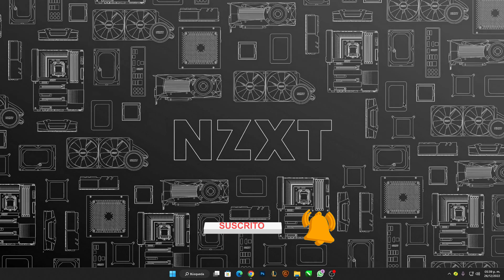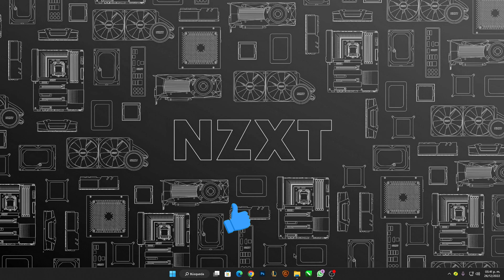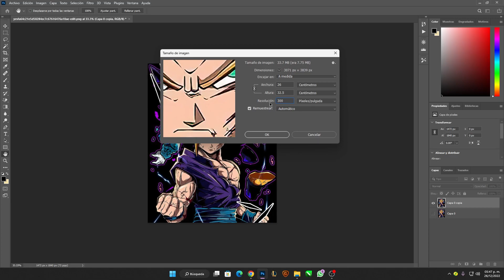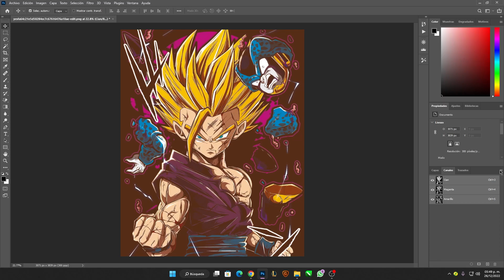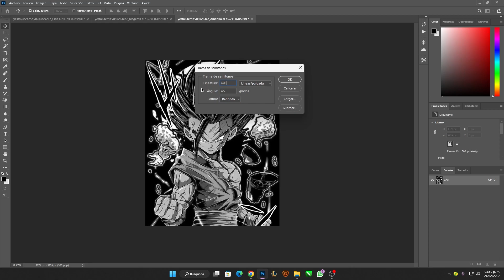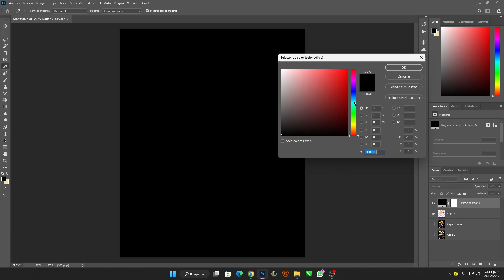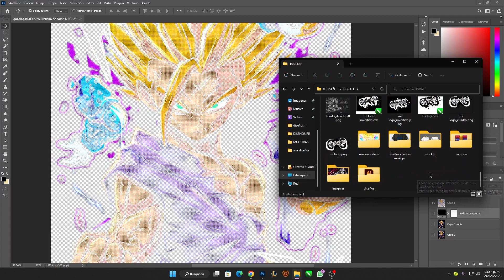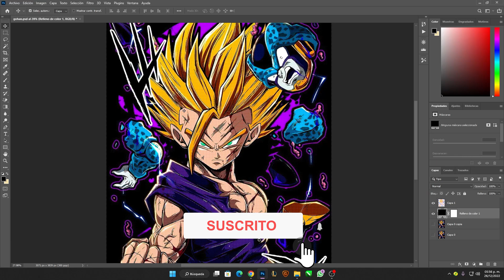Como hacer EFECTO SEMITONOS para DTF fácil y muy rápido | davidgraff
LA PEC QUE USO PARA DISEÑO GRAFICO Y VIDEOJUEGOS
🎥 Tarjeta Grafica
🔌 Fuente de poder
💾 SSD M2
🗿 Tarjeta Madre